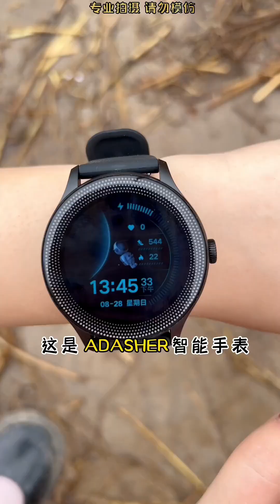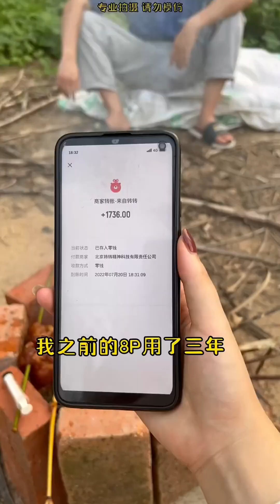【野生小希】挑战流浪12 20天合集！jk